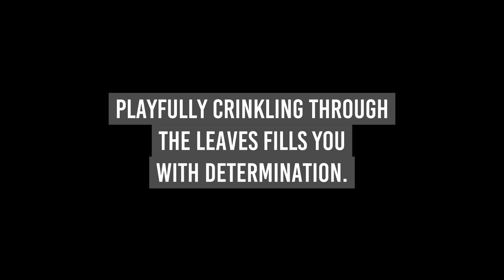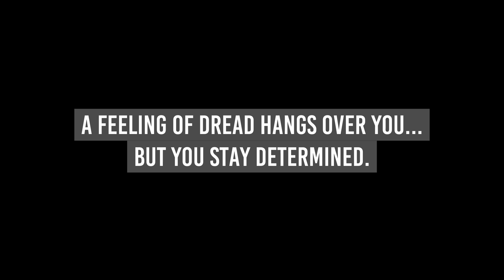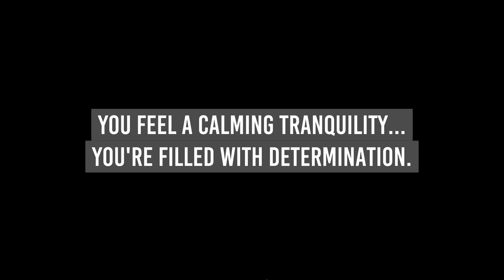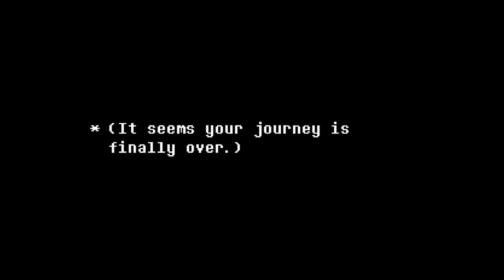A Lesson in Determination - Gaming Lessons with Undertale [Growing Through Gaming]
This was the first gaming lessons I produced for the Growing Through Gaming channel. It is based on my playthrough of Undertale with my younger daughter Elena, who was 6 when we played through this together. Some of the playthroughs are available on the channel. If there is enough interest, I have the footage for the rest of the playthrough.

Timestamps:
0:00 - Introduction
2:22 - Why Did I Choose Undertale?
5:31 - Story and Themes
7:50 - The Spear Maze
10:49 - Filled With Determination